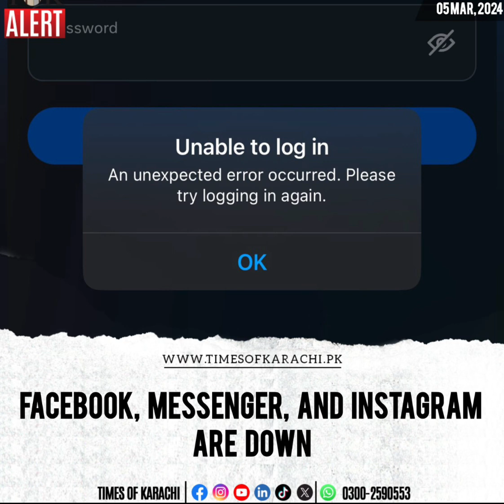Facebook Messenger Instagram Are Not Working | Reason | Server Down | Shut Down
Facebook Messenger Instagram Are Not Working | Reason | Server Down |

Breaking News
Reason Samna Agae ha. Stay Tune into Kumail HD Tv
Are you Facing the Same Issue?

If you are experiencing an issue with Facebook being down, here are a few steps you can take:
1. **Check for Updates**: Make sure that your internet connection is working properly. Try refreshing the page or restarting your device.

2. **Down Detector**: Visit websites like DownDetector to check if Facebook is indeed down for a wider audience. It may provide information on outages and issues.

3. **Social Media Platforms**: Check Twitter or other social media platforms to see if there are widespread reports of Facebook being down. Many users share information about service outages in real-time.

4. **Official Status Pages**: Visit Facebook's official Twitter account or status page, as they often post updates on service disruptions and estimated resolution times.

5. **Wait It Out**: If it is a temporary issue on Facebook's end, it might resolve on its own after some time. In such cases, patience is key.
If none of these steps help or if the issue persists for an extended perio

1. FacIf you are looking for hashtags related to issues or discussions about Facebook being down, you might find the following hashtags useful for such situations
1.
2.
3.
4.
5.
6.
7.
8.
9.
10.